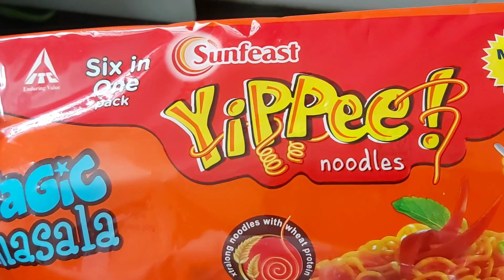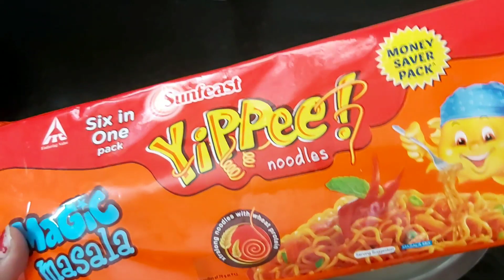నూడుల్స్ ఫ్రైడ్ రైస్ l How to make Noodles Fried Rice in telugu with English subtitles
Noodles recipe,noodles eating,noodles challenges, noodles kaise banate hain,noodles banane ka tarika,noodles fried rice recipe,noddles fried,veg noodles fried rice,singapore noodles rice,